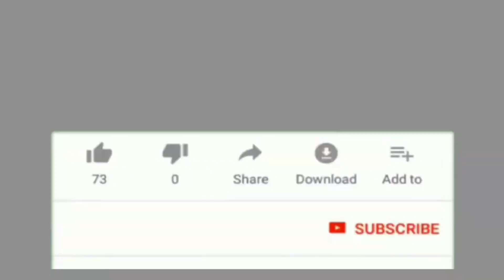Majjiga Pulusu by Aaha.... Thara Tharaala Ruchulu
Hi, this is Lakshmi Srivalli
I make videos on cooking. By watching this channel, you can cook easily without any experience.

Musician: @iksonmusic